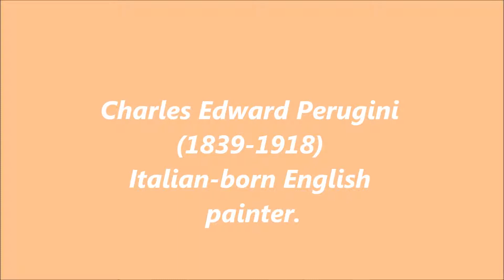Charles Edward Perugini (1841–1895): 33 paintings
Charles Edouard Delort (1841–1895) was a French painter.